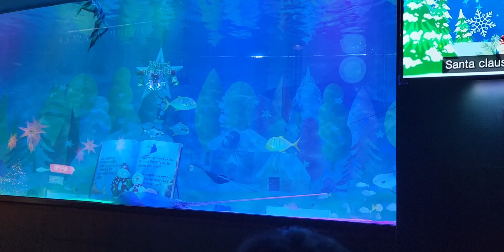Coex Aquarium Mermaid Show